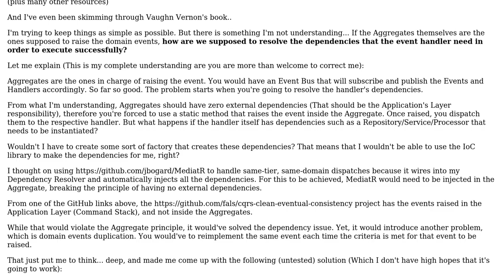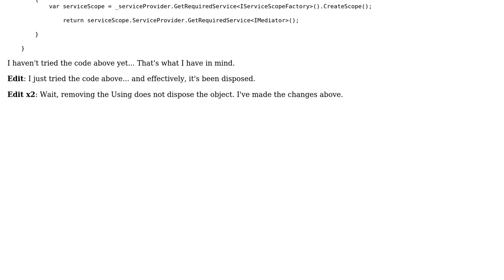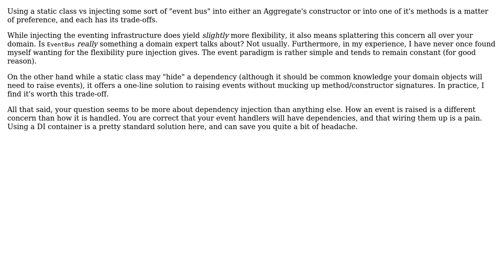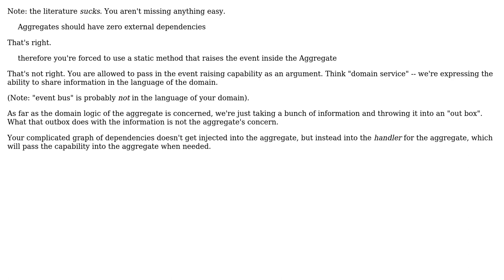Software Engineering: Domain Events, CQRS, and dependency resolution in handlers (3 Solutions!!)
Software Engineering: Domain Events, CQRS, and dependency resolution in handlers

With thanks & praise to God, and with thanks to the many people who have made this project possible! | Content (except music & images) licensed under CC BY-SA | Music | Images & others | With thanks to user VoiceOfUnreason user king-side-slide user Jose A user candied_orange and the Stack Exchange Network Trademarks are property of their respective owners. You are responsible for your own actions.